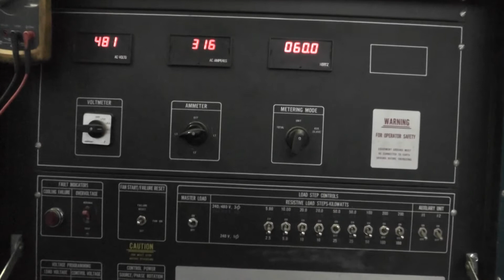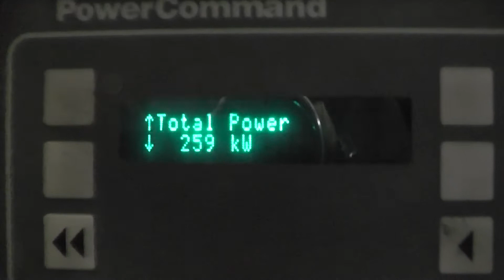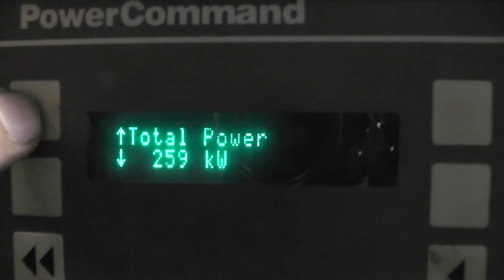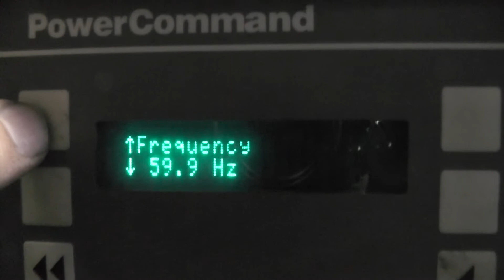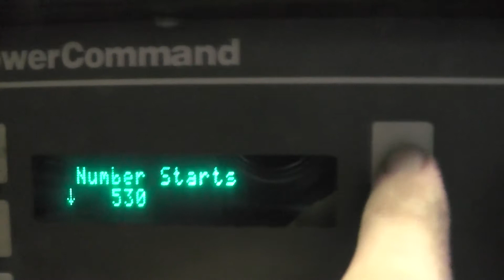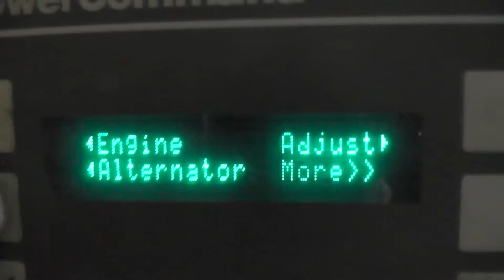250 kW Cummins Diesel Generator Set Unit #87690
2008 Cummins 250 kW standby diesel generator being load bank tested at our facility in Brighton, Colorado. This generator is load banked at its' rated capacity of 250 kW at 480 volt-3 phase-60 Hz. This genset has 242.8  hours run since new!